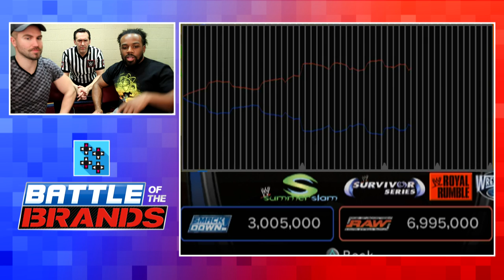Battle of the Brands #49: Official JOHN CONE's match ratings! - UpUpDownDown Plays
With little left in his rival's cash reserves, Raw GM Tyler Breeze takes an opportunity to pounce! Can SmackDown GM Austin Creed survive the onslaught he doesn't even know is coming? And what does special guest official JOHN CONE have to say about our general managers' booking choices?
Follow UpUpDownDown for daily episodes!

TYLER BREEZE a.k.a. PRINCE PRETTY